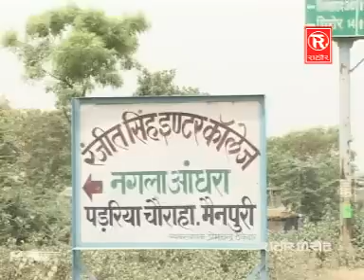chabiram film 05...07